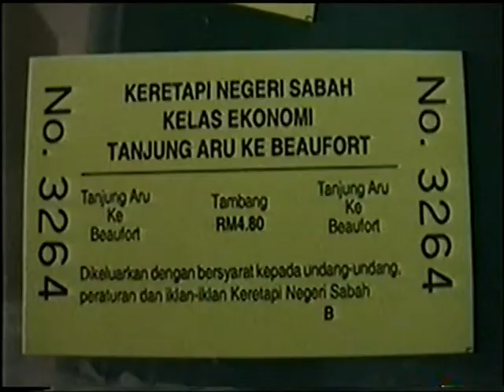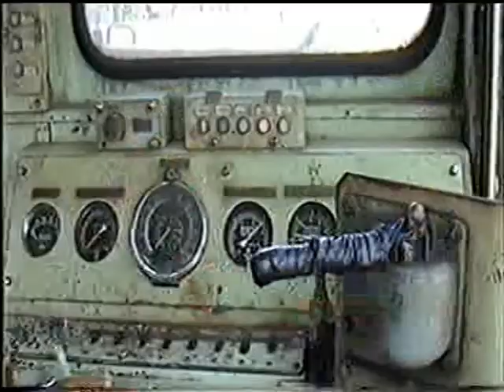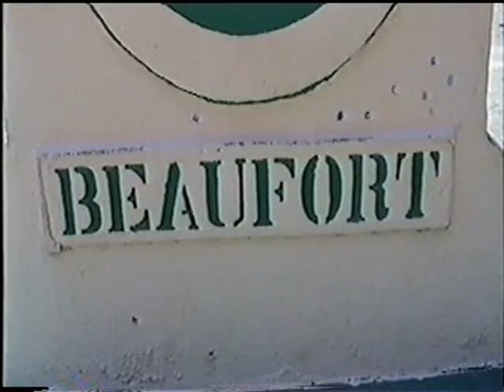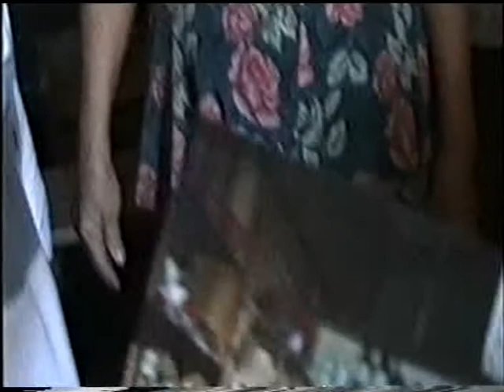2002 North Borneo Railway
De North Borneo Railway is een spoorlijn met een stoomtrein in het noorden van Borneo in de deelstaat Sabah van Maleisië.
De spoorlijn is 134 km lang en gaat van Tanjung Aru, dichtbij Kota Kinabalu naar Tenom, in de Interior Division.

Bron Wikipedia